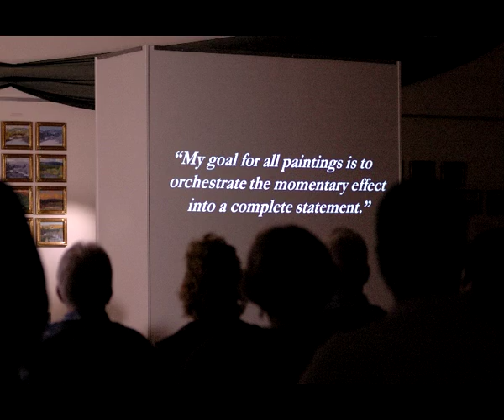Kevin Macpherson's Reflections On A Pond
Sit back and enjoy a visual journey through Kevin Macpherson's oil painting series "Reflections On A Pond".  Set to music specifically composed for and inspired by this series by Grammy Award winning artist Wayne Johnson.  This montage contains images from the series, past exhibtions, lectures, painting demonstrations and children paint outs.  For more information on Kevin Macpherson's "Reflections On A Pond" and Wayne Johnson's "Reflections" music